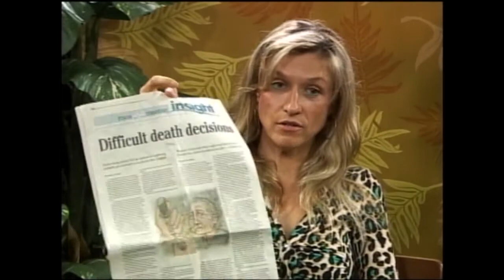Death with Dignity - is Hawaii the 4th state?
Imagine Having the Ability to Get What You Want from Men.

★WOMAN UP MANUAL★
Helena Summer has personally picked 4 top strategies to help you create satisfying relationships with men, and get what you want.

★★★ HEALING APOLOGY FORMULA ★★★
Every human is a mess. We do silly things. We make mistakes. We ruin our connections and relationships and we don’t know how to clean it up. This 5-step Healing Apology Formula Video Course can help you repair even the greatest of troubles.

If you liked this video, you'll love these ones:
• How to program your mind to be positive, optimistic, and calm

 • LOVE RECIPE: How to shift from Masculine to Feminine energy after work

• What to say when he is checking out other women in front of you

 • How to start dating again after being single for a long time

✉  JOIN MY LOVE BITES NEWSLETTER  ✉
This is the best way to have Love Gold delivered to your inbox, in small Delicious Bites. It will help you be inspired, encouraged, and supported in your relationship As a gift, you get THE ANSWERS to the most asked Love Questions Join

If you want to do great things you need to have a great environment.

Leave a comment on this video and you will get my personal response.

Stay Delicious!
Helena Summer

PS. If you are wondering WHY you have relationship problems, there are only 5 reasons for it. ONLY 5!